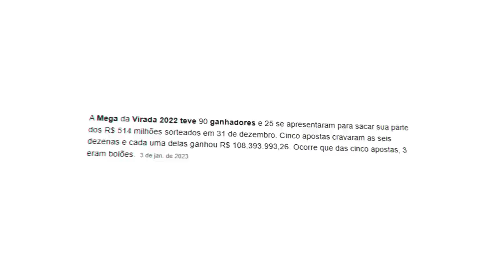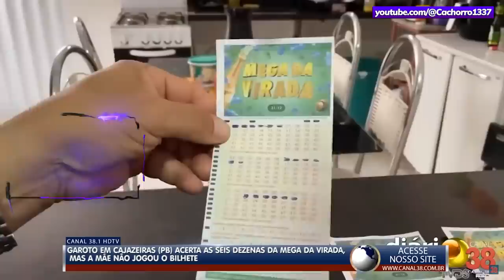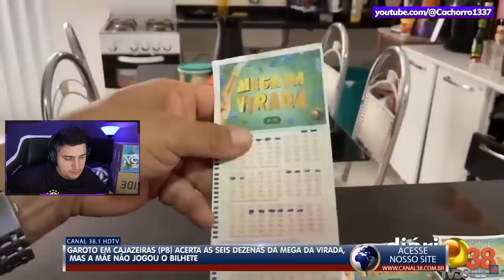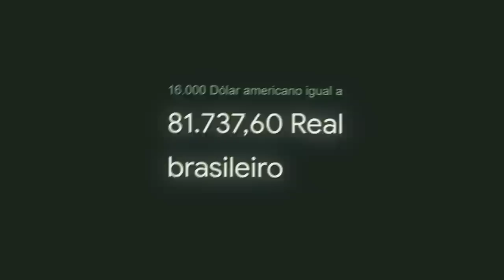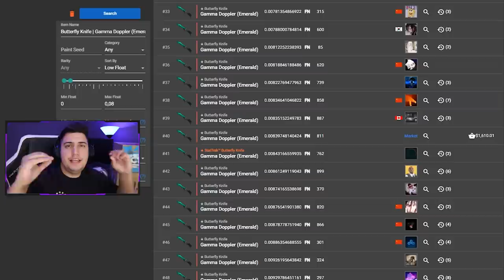a mãe é culpada, mas não merecia isso... Alguns ainda estão RINDO DELA (isso quebrou meu coração)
Um player ganhou uma Butterfly Knife Emerald no CS:GO e não sabia o quão rara era... Então vendeu muito barato